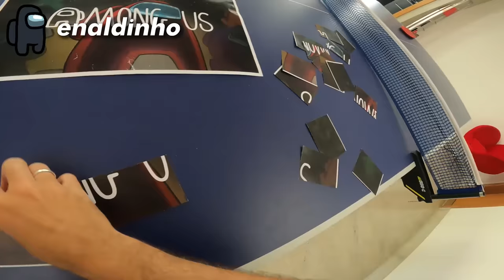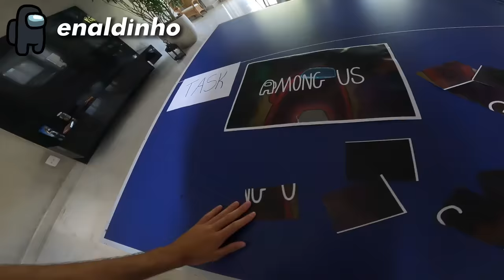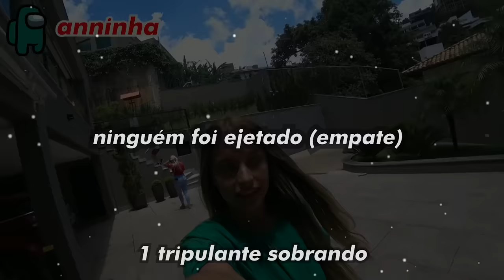JOGAMOS AMONG US NA VIDA REAL COM 9 IMPOSTORES E 1 TRIPULANTE! (Impostor IQ 999,999,999)